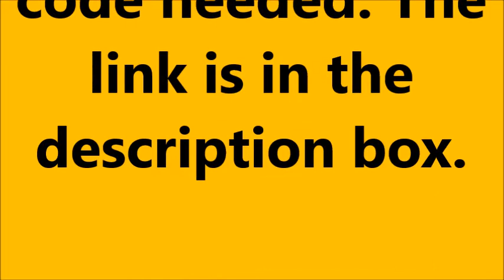Ice Cream Deluxe Yarn 3 for $10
Patterns